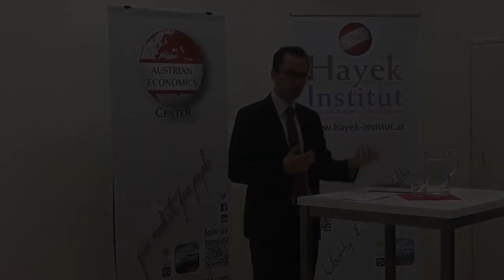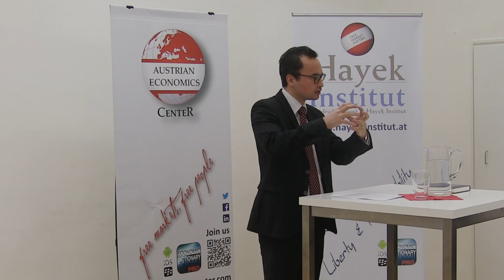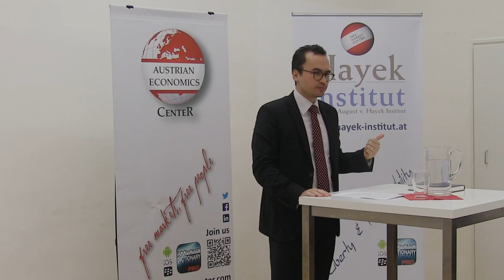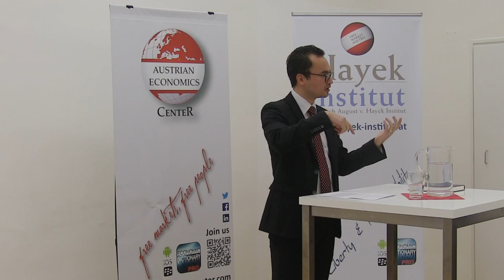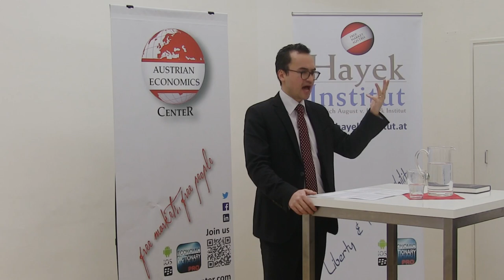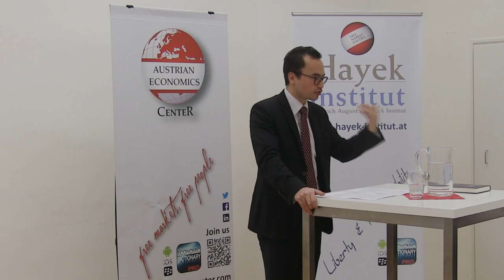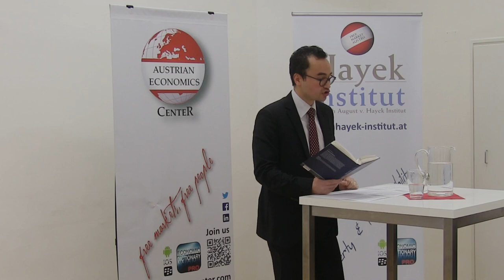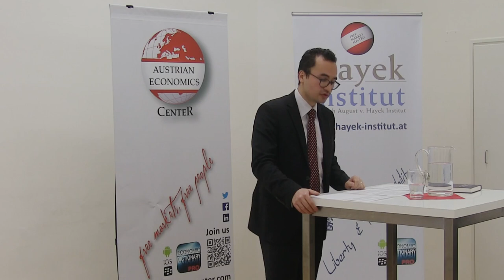Scott Nelson - Book Presentation Raymond Aron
Tragedy and History: The German Influence on Raymond Aron’s Political Thought

Raymond Aron was one of the finest Cold War liberals of the 20th century. A contemporary of Jean-Paul Sartre, he differed from many of his French compatriots in his fervent anti-communism and defence of the liberal order, such that he is commonly understood to be a part of the French liberal tradition. Originally Scott B. Nelson’s Dr. phil. dissertation at the University of Vienna, for which the author was awarded the Prix Raymond Aron 2017, "Tragedy and History: The German Influence on Raymond Aron’s Political Thought" examines the cohesion of Raymond Aron’s political thought and argues that its unifying principles are to be found in certain intellectual problems he came upon early in life through his study of German thought. These problems consist of the relation between man and history, knowledge and action, and philosophy and politics. They are explored in three intertwined facets of Aron’s thought – History, Sociology, and Praxeology – which are elaborated by setting Aron in dialogue with three key German thinkers: Wilhelm Dilthey, Karl Marx, and Max Weber respectively. This work argues that the roots of Aron’s political thought reach back to the 1930s and that his ongoing meditation on the philosophical problems raised at that time endure and provide the framework for his thought for the rest of his life.